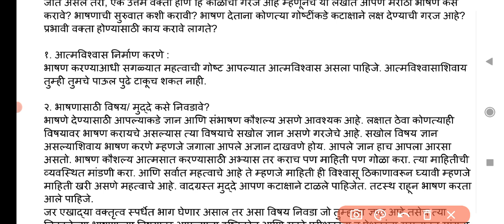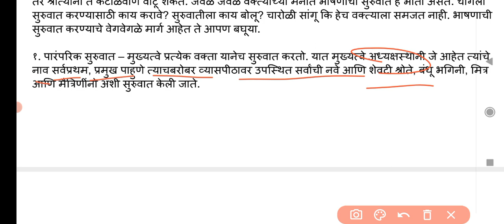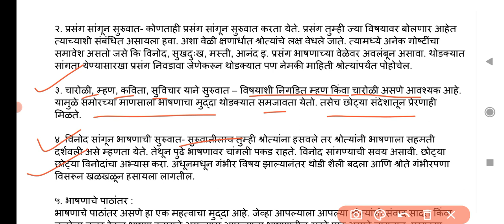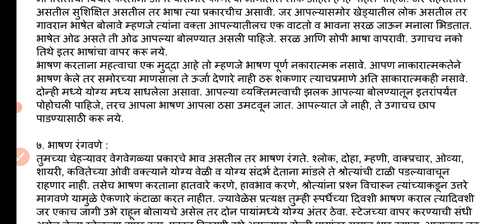आदर्श भाषण कसे असावे?भाषणाची तयारी कशी करावी?भाषण करताना कोणत्या चुका टाळाव्यात|speaking skill imp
“वक्ता दशसहस्त्रेषु” असे जरी म्हणले जात असले तरी, एक उत्तम वक्ता होणे हि काळाची गरज आहे म्हणूनच या लेखात आपण मराठी भाषण कसे करावे? भाषणाची सुरुवात कशी करावी? भाषण देताना कोणत्या गोष्टींकडे कटाक्षाने लक्ष देण्याची गरज आहे? प्रभावी वक्ता होण्यासाठी काय करावे लागते?